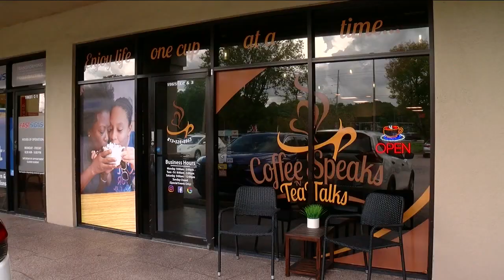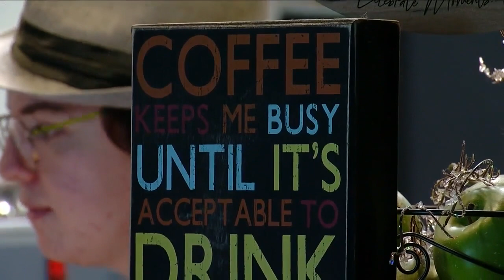New Tampa coffee shop brings jazz music, coffee, and tea to the area